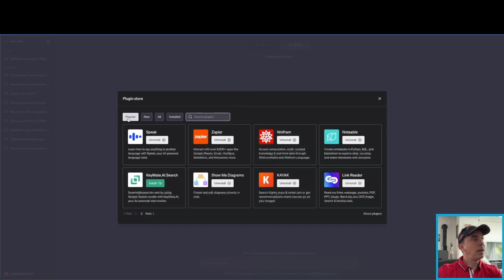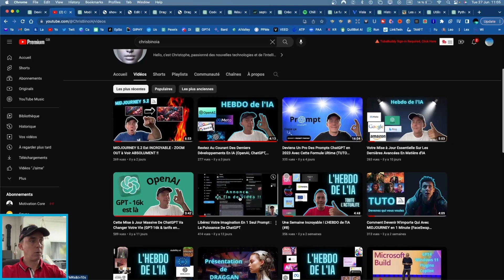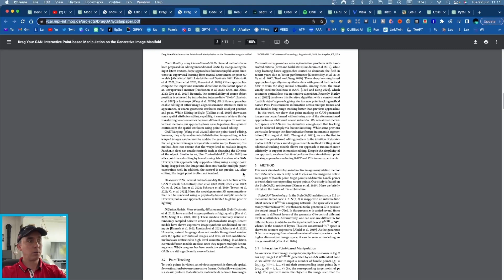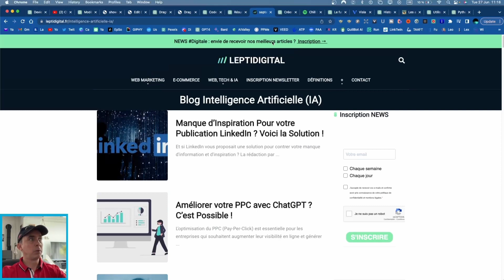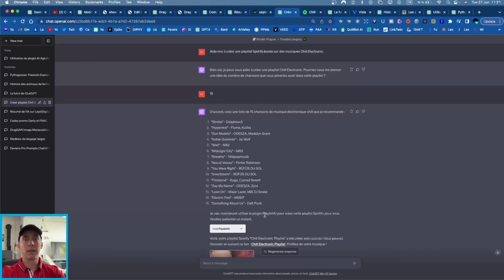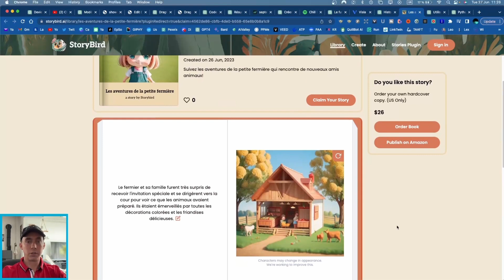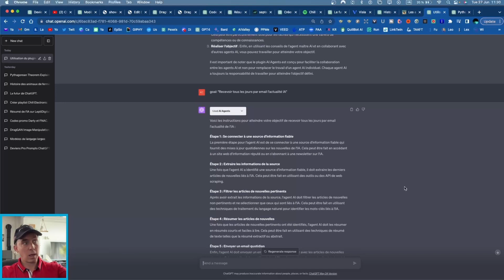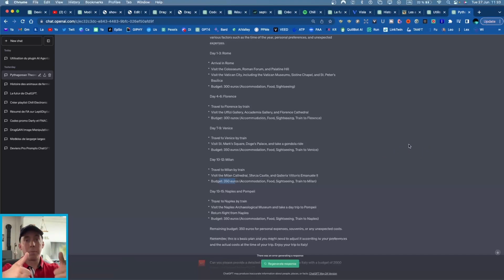Les 10 Meilleurs Plugins ChatGPT pour 2023 ! 🔥💪 Episode 2 (Tutoriel)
Bienvenue dans cette vidéo YouTube sur "Top 10 des Meilleurs Plugins ChatGPT pour 2023 ! Episode 2" !
Dans cette vidéo, je me penche sur divers plugins qui améliorent les capacités de ChatGPT et portent l'expérience du chatbot vers de nouveaux sommets. Que vous soyez développeur, propriétaire d'entreprise ou simplement intéressé par les chatbots IA, ce Top 10 vous aidera à trouver les plugins parfaits pour optimiser votre utilisation de ChatGPT.

J'ai largement testé et évalué une gamme de plugins, couvrant différents aspects tels que le traitement du langage naturel, le flux de conversation, le support multilingue, les services et bien plus encore. En intégrant ces outils puissants, vous pourrez exploiter le potentiel de ChatGPT pour créer des expériences de chatbot hautement interactives et personnalisées.

Au cours de cette vidéo, je fournie des informations détaillées et des démonstrations pratiques des fonctionnalités de chaque plugin sur les performances de ChatGPT. J'aborde les avantages et les inconvénients, en soulignant non seulement les avantages, mais également les limitations potentielles ou les problèmes de compatibilité à noter. Vous acquerrez les connaissances dont vous avez besoin pour prendre des décisions éclairées sur la sélection des plugins les plus adaptés à vos besoins spécifiques.

Restez à l'écoute jusqu'à la fin car je donne 2 astuces en fin de vidéo.

Ainsi, que vous débutiez avec ChatGPT ou que vous cherchiez à améliorer votre expérience de ChatGPT, cette vidéo est votre guide ultime pour sélectionner et utiliser les meilleurs plugins.

⚠️ N’oublie pas d’activer la cloche de notification et met moi un pouce bleu

Pour soutenir la chaîne (merci)

Pour convertir du TEXTE vers de l'AUDIO, tu as Fliki ou MURF

Pour rester en contact et être informé des nouveautés

Chapitres :
0:00 Intro
0:27 Configuration du compte ChatGPT
0:41 Explication du fonctionnement des plugins
1:39 Video Insights
3:06 Show Me Diagrams
4:35 AskYourPDF
5:27 Coupert
5:48 Scraper
6:34 PlaylistAI
7:55 Visla
9:02 Stories
9:57 AI Agents
11:50 Prompt Perfect